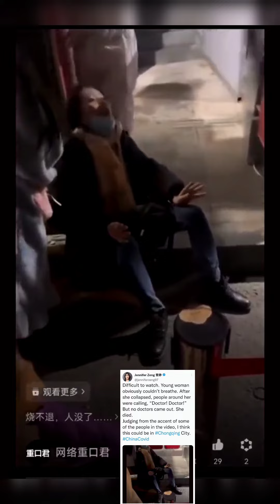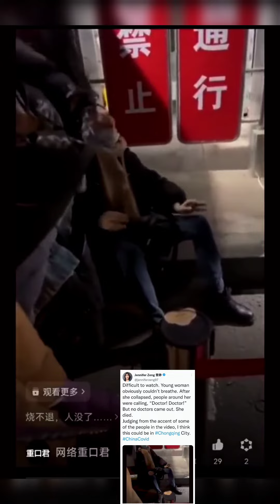चीन के दृश्य भयावह हैं। यह दुनिया में घट रहा है। पड़ोंस में हो रहा है। अपना ध्यान रखें 🙏🙏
युवती सांस लेने के लिए पूरा जोर लगा रही है। आसपास के लोग डॉक्टर डॉक्टर आवाज लगाते हैं। कोई नहीं आता। युवती की मौत हो जाती है।

चीन के दृश्य भयावह हैं। यह दुनिया में घट रहा है। पड़ोंस में हो रहा है। अपना ध्यान रखें। अपनों का ध्यान रखें।  कमजोर दिल वाले इस वीडियो को न देखें 🙏🙏